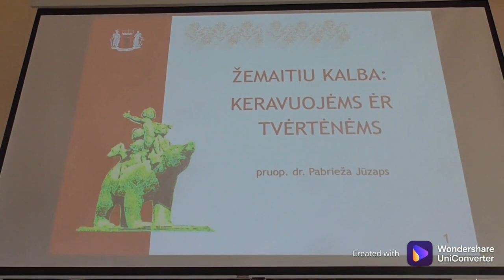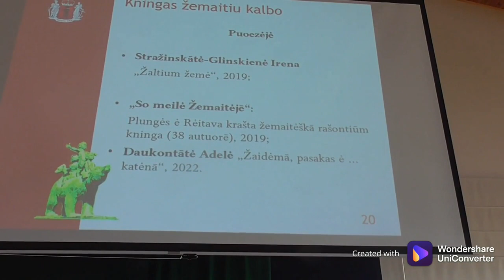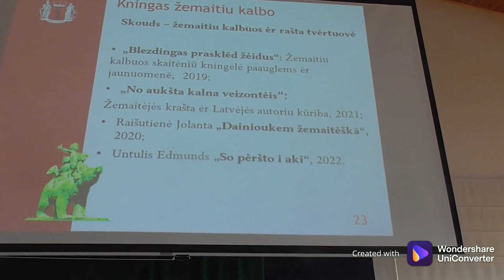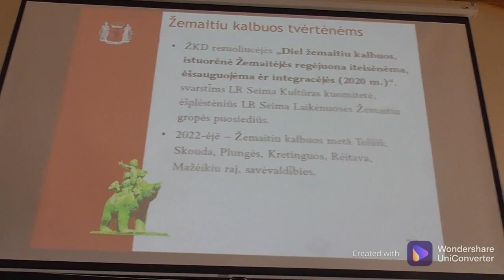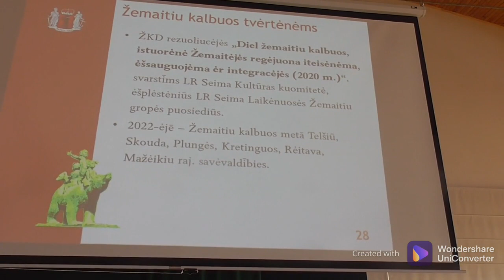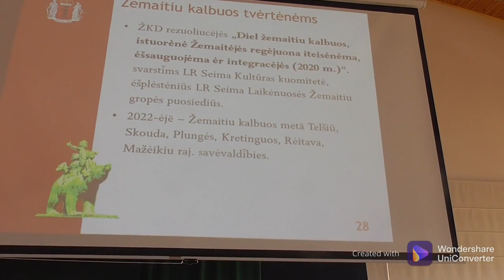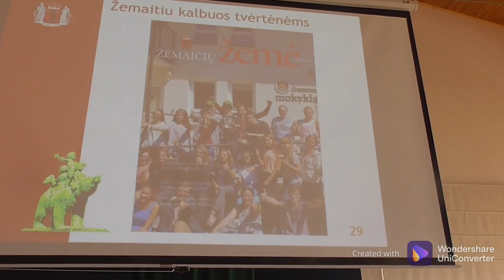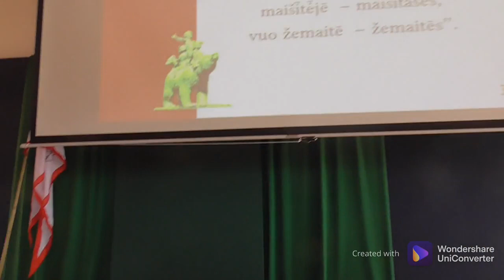Pabrėžos Juozo pranešimo (ŽKD IX suvažiavimas, 2022 m. gegužės 21 d., Telšiai) fragmentas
2022 m. gegužės 21 d. Telšiuose įvykusiame Žemaičių kultūros draugijos IX suvažiavime prof. Juozo pabrėžos pranešimo tema „Žemaičių kalba:  saugojimas ir įteisinimas“) “  fragmentas. Vaizdo įrašo autorius Bonifacas Vengalis. Nuotraukoje – J. Pabrėžos išleistos knygos „Žemaičių kalba ir rašyba“ viršelis